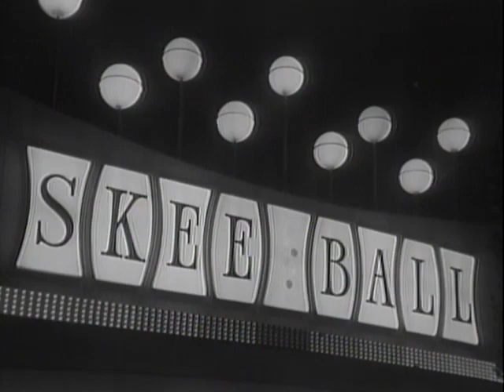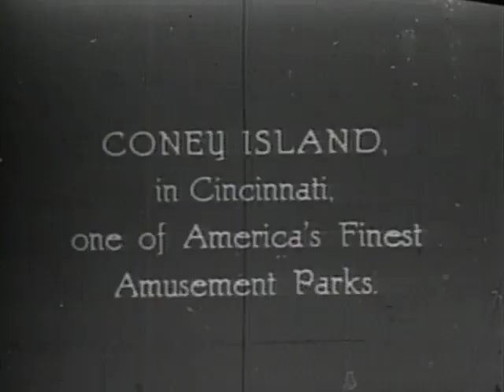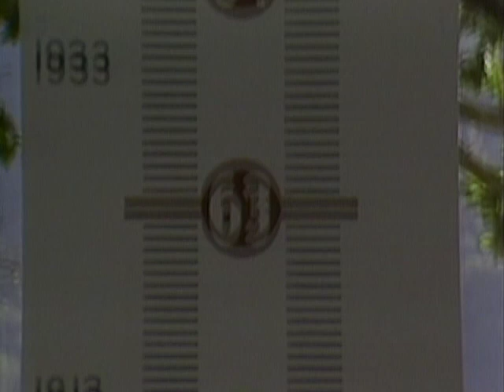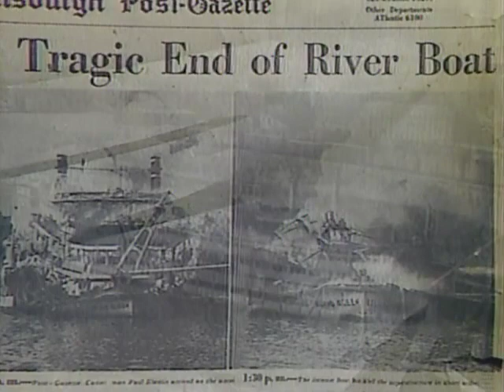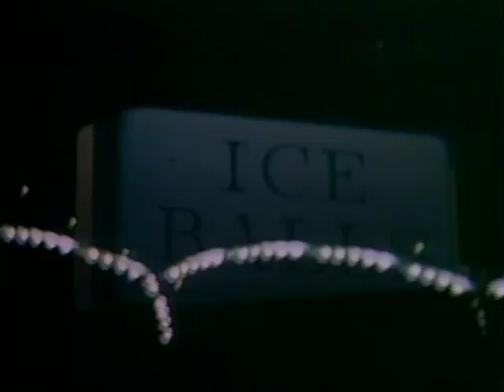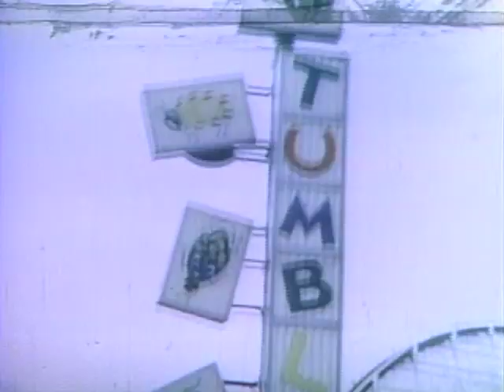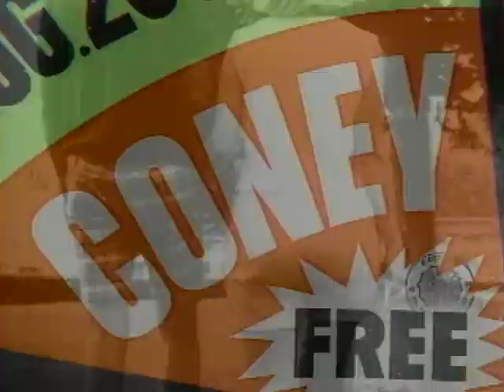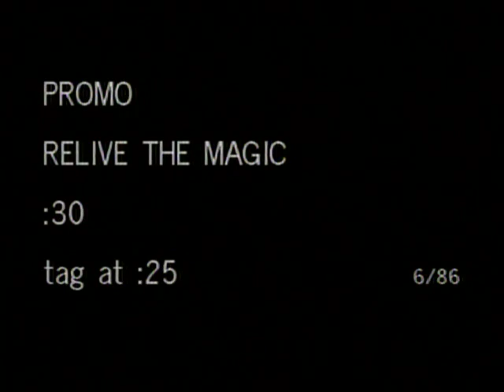Relive The Magic and :30 Promo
Relive The Magic, a documentary of Cincinnati's Coney Island Amusement Park. Produced and aired in 1984. Host: Glenn Ryle. Produced by WCET-TV48 in Cincinnati.